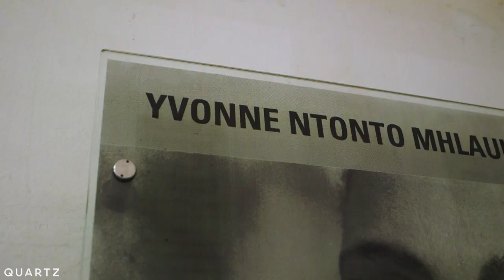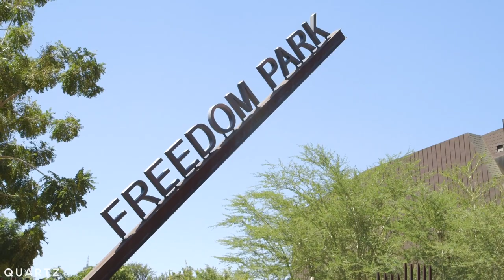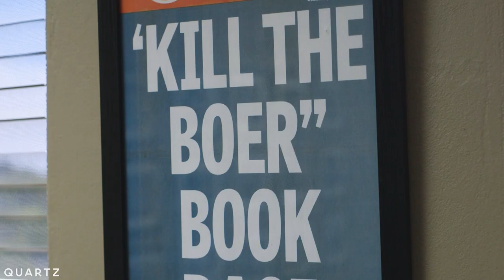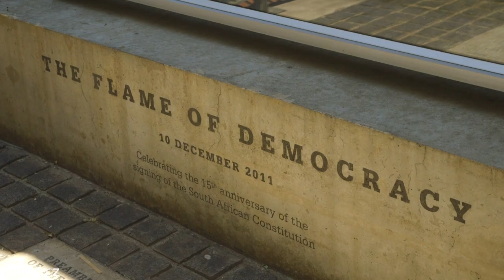What should South Africa do with its monuments to apartheid?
Some people’s pain is another people’s heritage.

In South Africa, monuments to apartheid and colonialism represent oppression, enslavement and stolen land to some — and pioneering founders to others.

We look at the  Voortrekker Monument, Freedom Park, and the statue of British colonialist Cecil John Rhodes.

Whether in South Africa, or the United States, racism is its own monument to an awful past, and an all too common reality for so many people of color, whether overtly or structurally.

Freedom of speech is an essential right, but when the people who were oppressed under systems like apartheid and Jim Crow have yet to fully enjoy the freedom of all their rights, flying a flag that represents historical systems of oppression could be seen as an affront to everyone’s freedom.

Quartz News travels to South Africa to explore how one nation confronts its past in order to move forward.